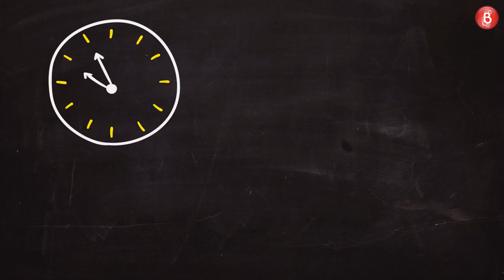Break Time - Mukesh Chhabra Talks About Casting Iconic Characters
Castin Director Mukesh Chhabra casts Indian actors in iconic global roles in a fun game with anchor Aakash Amlani.